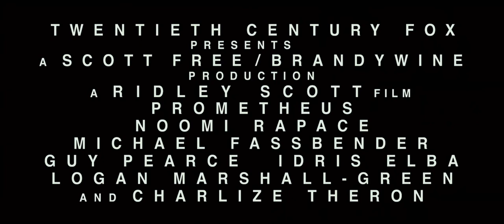Prometheus - Official Trailer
A team of explorers discover a clue to the origins of mankind on Earth, leading them on a journey to the darkest corners of the universe. There, they must fight a terrifying battle to save the future of the human race.

Writers: John Spaihts, Damon Lindelof
Cast: Noomi Repace, Charlize Theron, Patrick Wilson and Michael Fassbender

A team of scientists journey through the universe on the spaceship "Prometheus" on a voyage to investigate Alien life forms. The team of scientists becomes stranded on an Alien world, and as they struggle to survive it becomes clear that the horrors they experience are not just a threat to themselves, but to all of mankind.